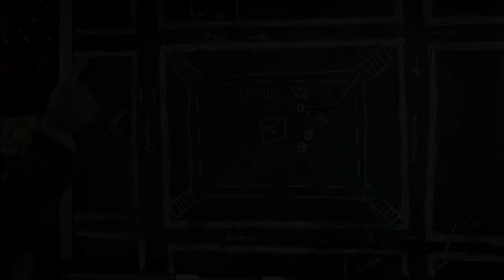The Conversation (1974) Modern Trailer (Tinker Tailor Re-mix)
A trailer for 'The Conversation' in the style of the 'Tinker Tailor Soldier Spy' trailer.

This was a uni project to try and edit a modern trailer for an old film, will the people who watch the film after the trailer be disappointed by the lack of action etc.